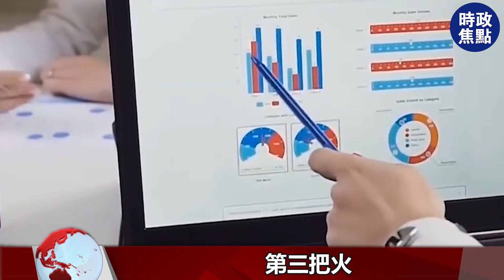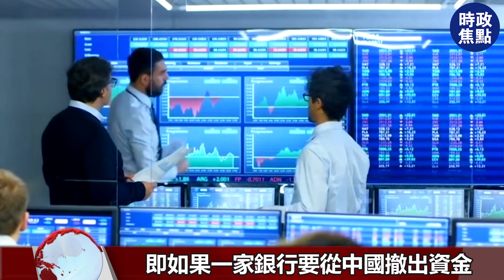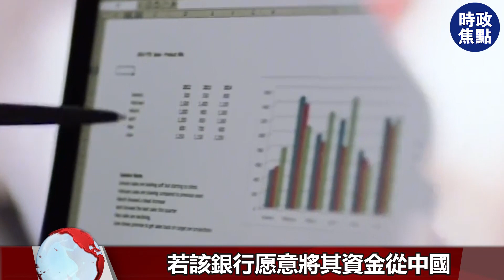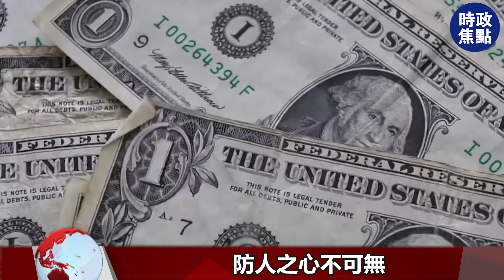往大了鬧？美國：巧妙讓美元和中國“脫鉤”，華爾街撤離免稅10年！| 時政焦點